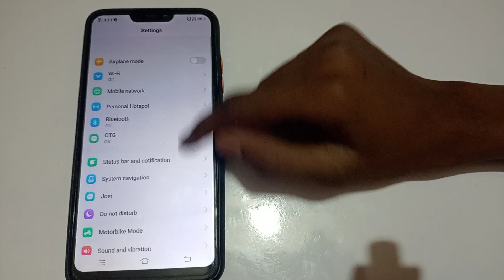how to off WiFi calling in Vivo V23 pro mobile